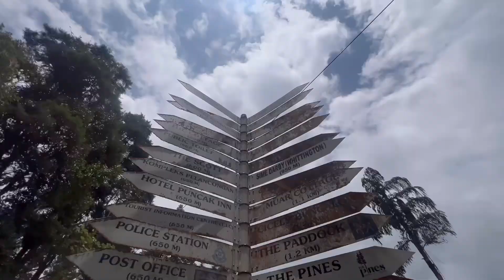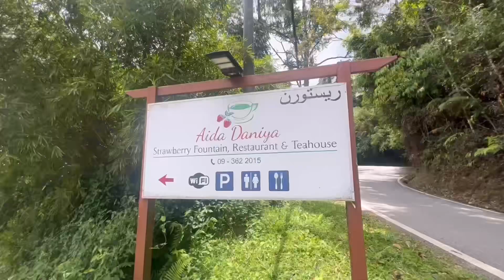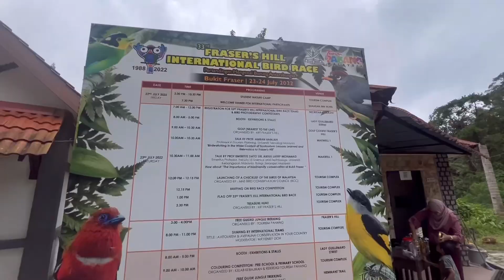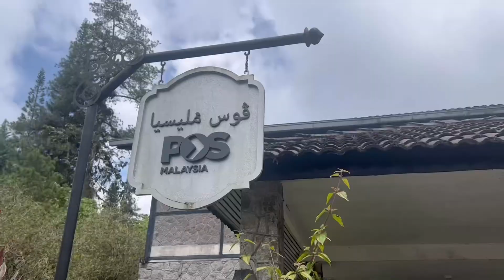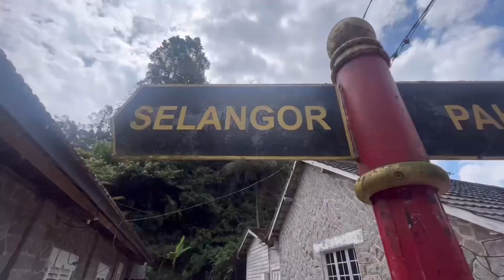bukitfraser Fraser’s Hill Dekat dan sejuk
Percutian hujung minggu diFraser Hill